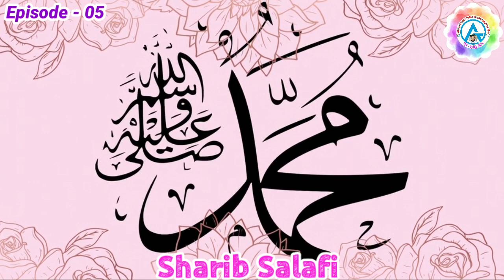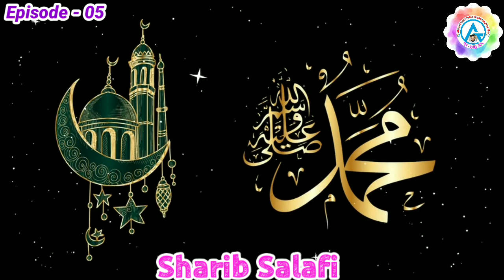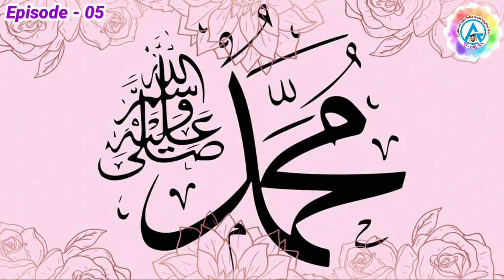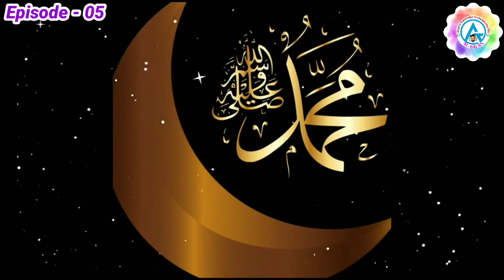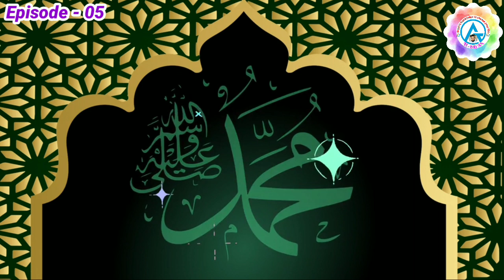seerat e nabvi | sirat e rasool | seerat un nabi bayan | sharib salafi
seerat e nabvi | sirat e rasool | seerat un nabi bayan | sharib salafi |@BengaluruDuroos2 @IRCTV bayandeen urdubayan islamic_bayan

muhabbat e rasool
rasool
seerat e nabi
seerat e nabvi
seerat muhammad
seerat un nabi sallallahu alaihi wasallam
 hazrat muhammed saw ki fazilat
harat muhammad saw
quotes of hazrat muhammad saw
hazrat muhammad ki jivani
seerat e mustafa kay khubsoorat pehlo
naat e mustafa
mustafa
sharib salafi

ScholarTVJalaluddinQasmi @DrIsrarAhmed_Official @SanaullahMadaniOfficial @QuranAurHadeesKurnool @jarjeesansariofficial @miftahichannel @QuranAurHadees   @MarkazusSalaam @AhleHadeesMediaTV @AbdulGhaffarOfficial @RajdhaniChannel @cal2tawheed @bengaluruduroos2 @ @BengaluruDuroos2 @ADDEENULKHALIS   @MasjidEIbadUrRahman   @SubaiJamiatAhleHadeesMumbai   @MarkazusSalaam

Suggesting video:-
wakiya seerat e rasool